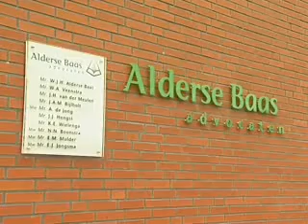Werken bij Netlaw advocatenkantoren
Lidkantoren: Groningen/Friesland/Drenthe